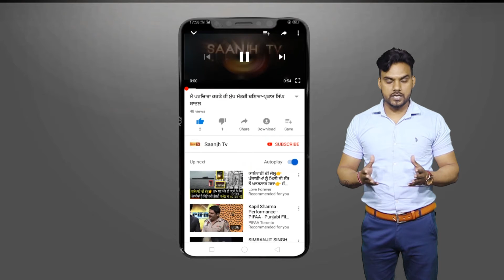ਲੁਧਿਆਣਾ ਵਿਖੇ ਅਣਪਛਾਤੇ ਵਿਅਕਤੀਆਂ ਵਲੋਂ ਡਿਊਟੀ ਤੇ ਤੈਨਾਤ ਪਟਵਾਰੀ ਤੇ ਕੀਤਾ ਗਿਆ ਹਮਲਾ